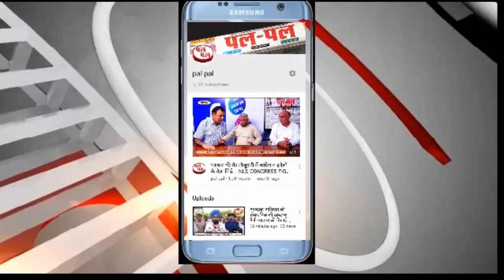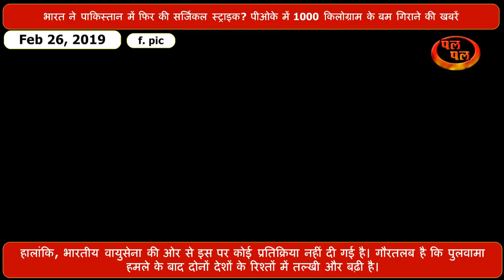पाकिस्तान# पर किया सर्जिकल स्ट्राइक? बड़ा हमला होने की खबर-रोते पाकिस्तान ने लगाया आरोप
pok भारत ने पाकिस्तान# पर किया सर्जिकल स्ट्राइक? बड़ा हमला होने खबर-रो रहा पाकिस्तान लगाया आरोप